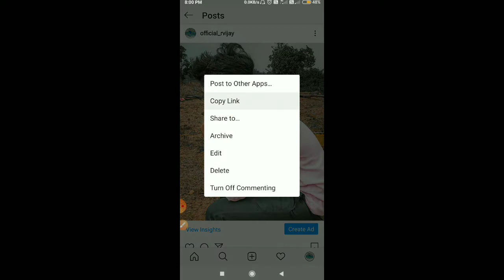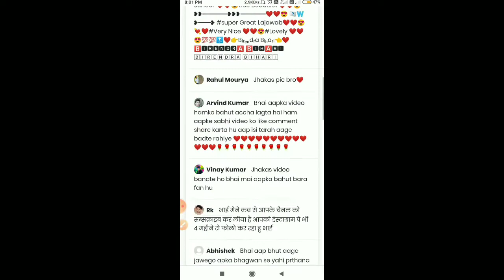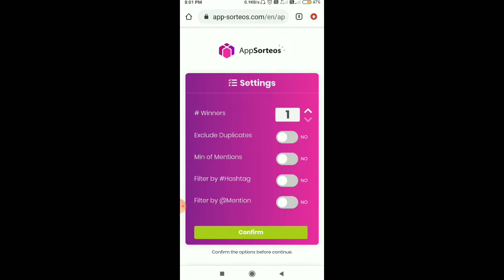Giveaway Result Announcement 📢 Who Is Winner? My 1st Giveaway Result Announcement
Technical RVijay.

Doston Aaj Ki Is Video Me Ham Giveaway Result Announce Karne Wale Hai Thank You🙏.

**So Guys I Hope Like ❤️ This Video**